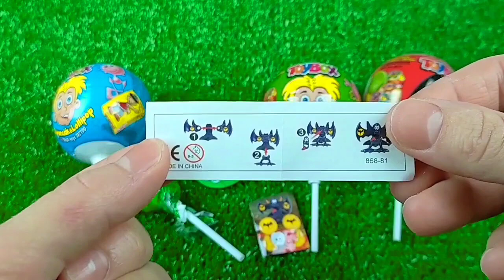Double Flatbed Trailer Truck vs Speedbumps | Train vs Cars | Tractor vs Train | Candy Toybox